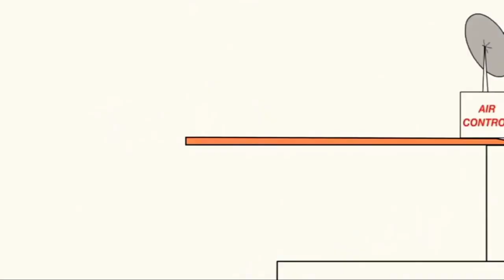19 вересня 2022 р.